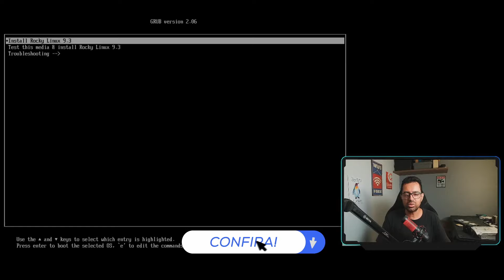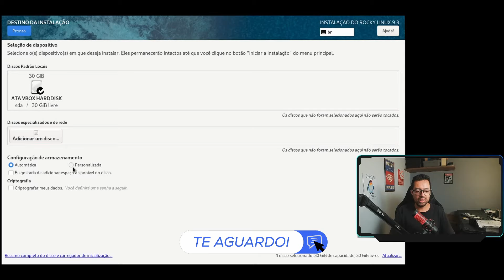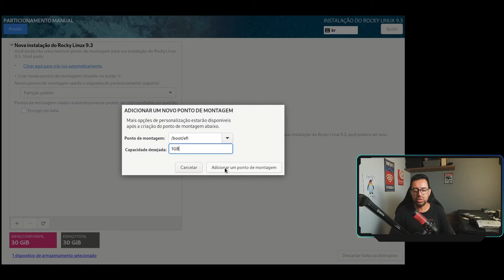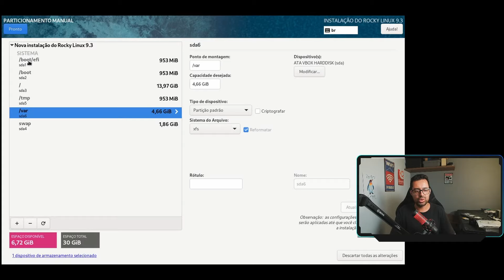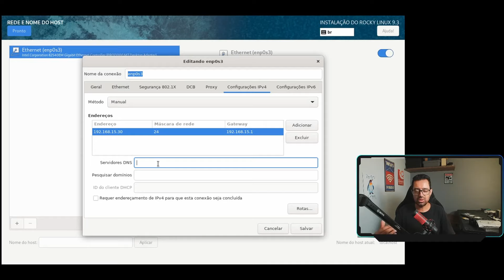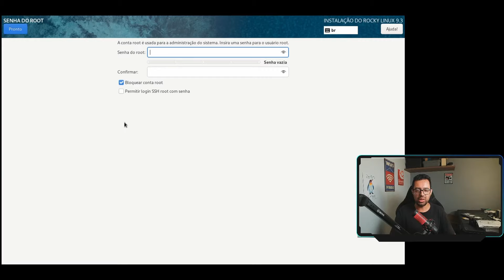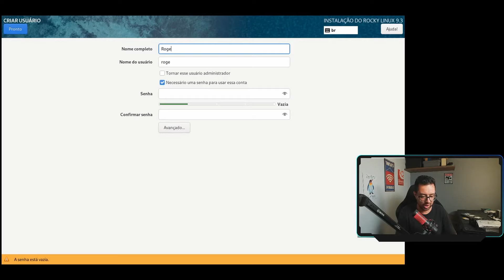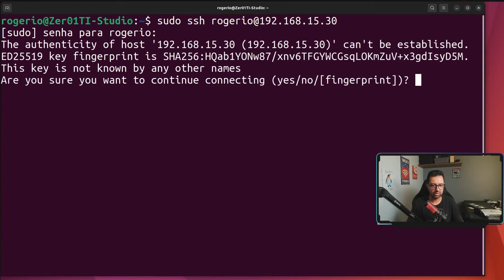Confira a Preparação do ROCKY LINUX para a Instalação do NethServer 8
Confira a Preparação do ROCKY LINUX para a Instalação do NethServer 8, veja todos os passos da instalação do Rocky Linux 9.3 para não ter problema na instalação do Script do NethServer 8.

👉 🔥 Se Precisar de um Servidor Customizado é so Chamar
WhatsAPP Para Consultoria para equipamentos DELL : 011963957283

Servidores DELL Prontos

👉 🔥 DELL T150 com HD de 4GB
👉 🔥 DELL T150 com 16GB de Memoria

➡ Loja do Zer01TI